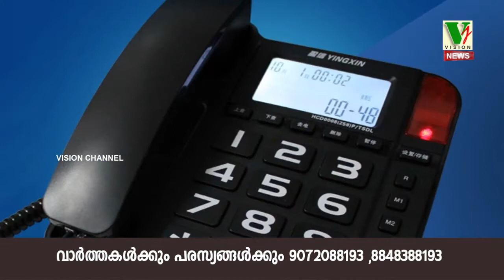General Tele Quiz Episode 15